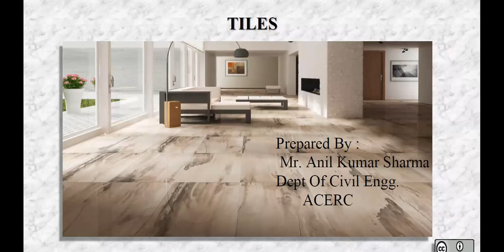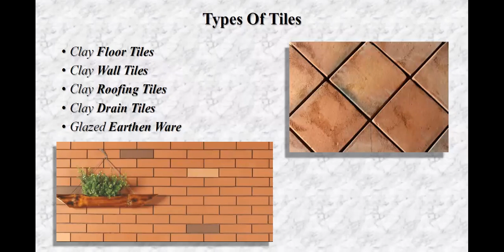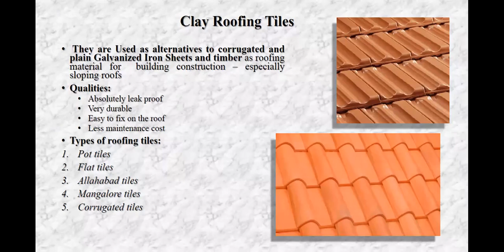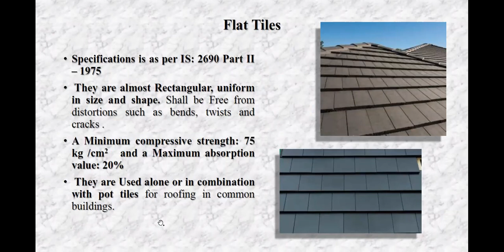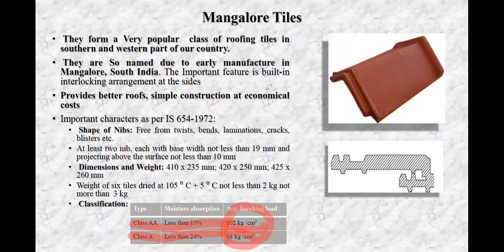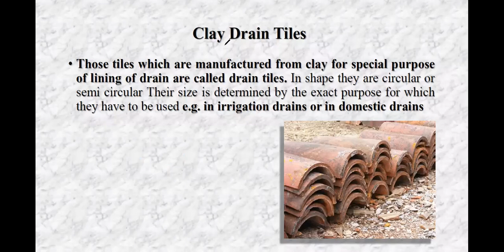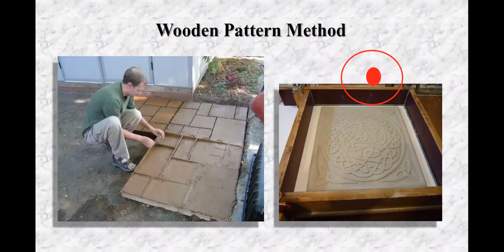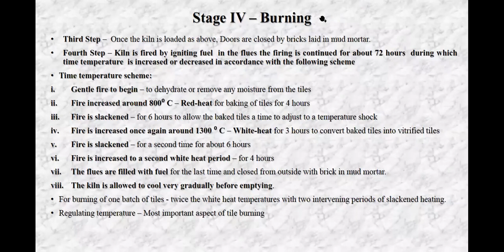Types of Tiles |Lecture-4 | BMC | Unit-I | III Sem by Arya College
Video Lecture by Er. Anil Sharma , Arya Group of College
Semester-III
Branch - Civil Engineering
Subject - BMC(Building Material and Construction) ,
Unit-I,
Topic -: Types of Tiles